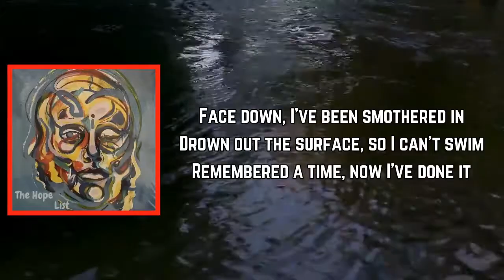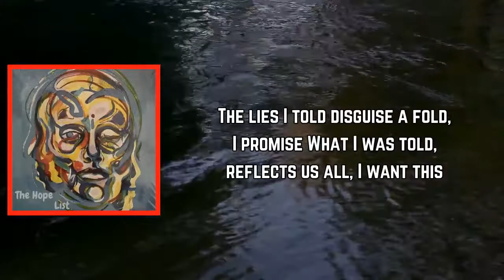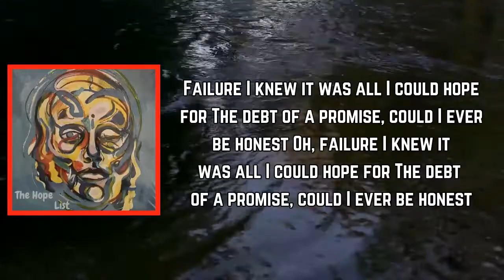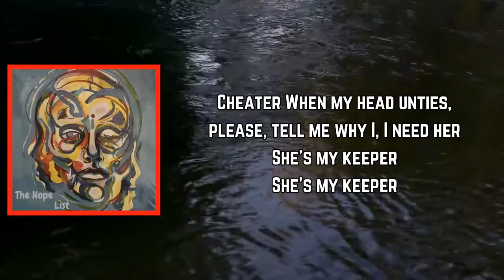Lonely The Brave - Keeper (Lyrics)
Keeper Lyrics:

Verse 1]
Face down, I've been smothered in
Drown out the surface, so I can't swim
Remembered a time, now I've done it

[Pre-Chorus]
The lies I told disguise a fold, I promise
What I was told, reflects us all, I want this

[Chorus]
Cheater
When my head unties, please, tell me why I, I need her
She's my keeper
She's my keeper

[Chorus]
Cheater
When my hеad unties, please, tеll me why I, I need her
She's my keeper
She's my keeper

(In my mind, didn't I want this?)

[Verse 2]
Failure
I knew it was all I could hope for
The debt of a promise, could I ever be honest
Oh, failure

[Chorus]
Cheater
She's my keeper
She's my keeper